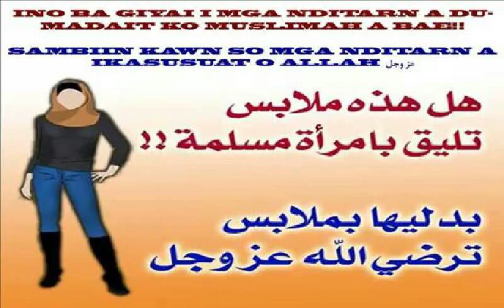Sa Alongan Imanto by: Muhammad Sultan